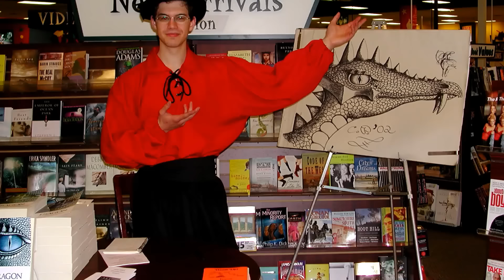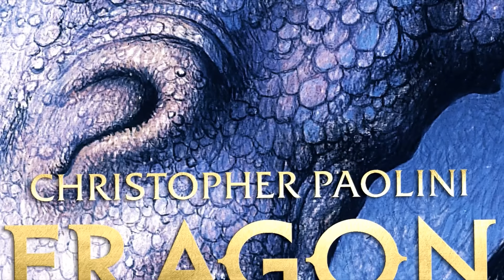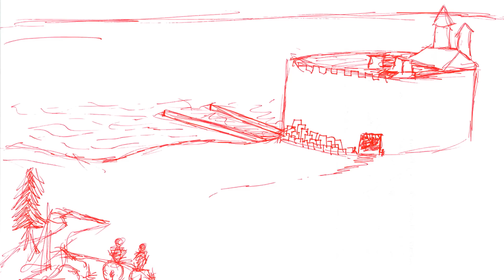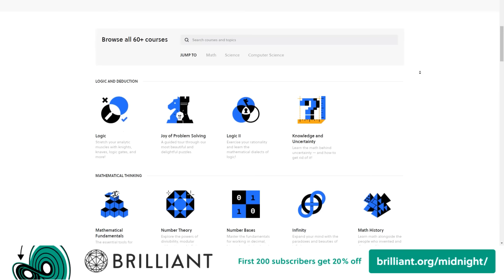Eragon: How Not to Start a Film Franchise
Eragon came in 2006 to high expectations (from me at least), but failed to live up to the Christopher Paolini novel in any way. In this video, I dive into why the movie didn't work.